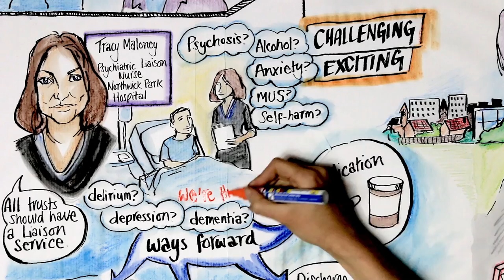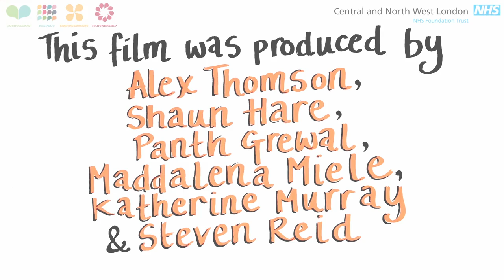What is Liaison Psychiatry? | CNWL NHS | Creative Connection | Animation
What is Liaison Psychiatry?
Liaison psychiatry bridges the gap between physical and mental healthcare. It is way of approaching medicine that takes into account the mental fall-out of physical illness as well as the physical cost of mental illness. Liaison Psychiatrists, work to treat the whole person as a single unit, rather than just the body or the mind.

When, Central and North West London NHS Foundation Trust asked us to help them spread the word about Liaison Psychiatry, we decided to enlist the help of the professionals and patients who know the benefits first hand.

Their stories and passion were truly inspiring.
Rather than write a script, we decided to create an animation to fit their words.